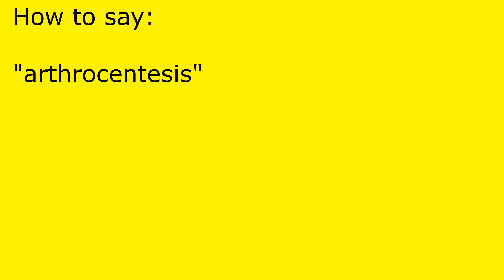How to pronounce arthrocentesis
arthrocentesis pronunciation.